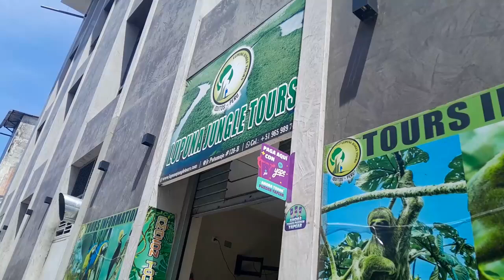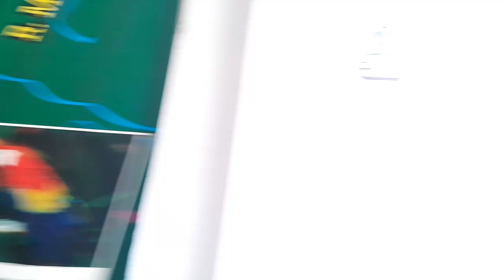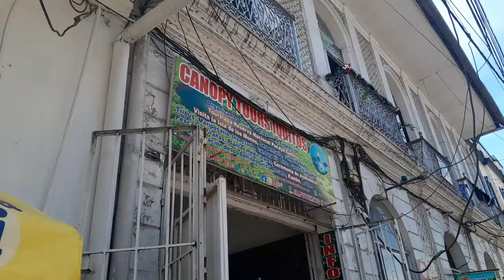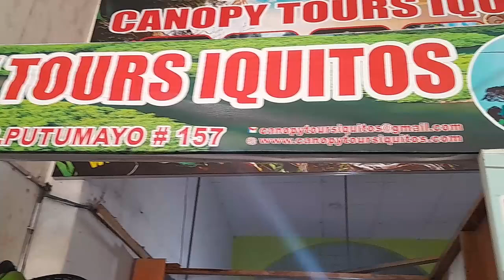Operadores turísticos sobre declaratoria del 12 de febrero como Día de la Amazonía peruana.